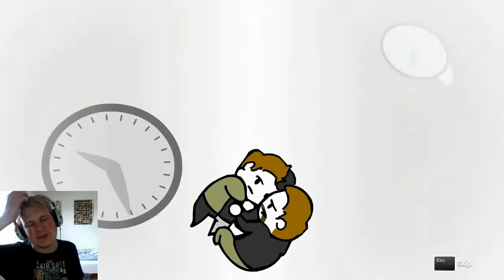Guide to No Time To Explain Remastered any% speedrun!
This is a general guide to the few tricks, skips and tips there is to know if you want to speedrun No Time To Explain Remastered.